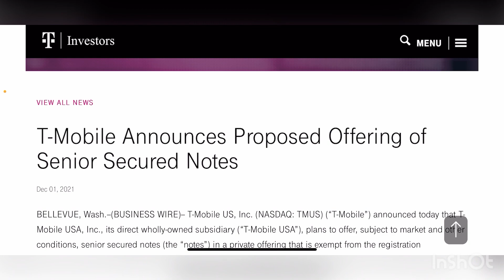T-MOBILE | WOW !! THIS MAY SHOCK YOU !! IS T-MOBILE REALLY SERIOUS ABOUT THIS !!!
Wow